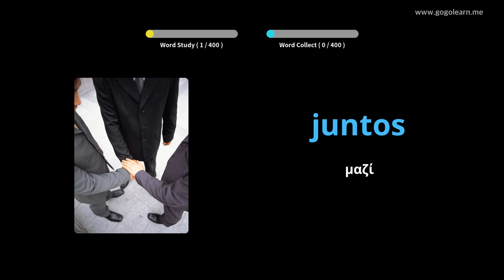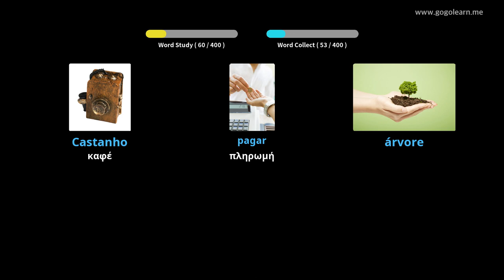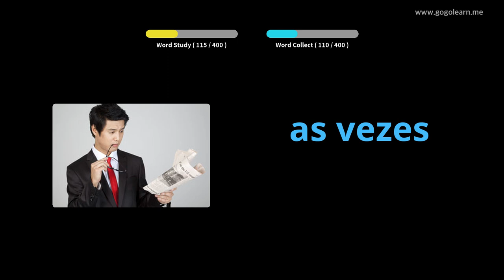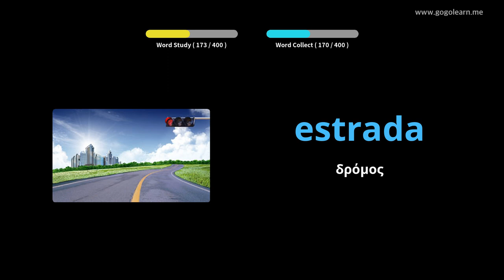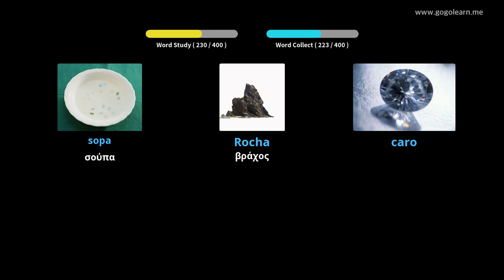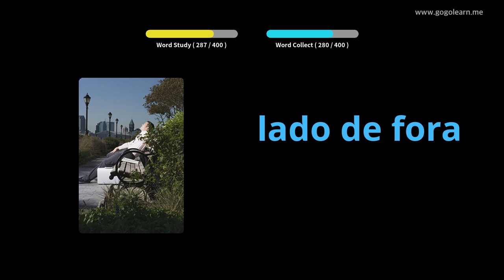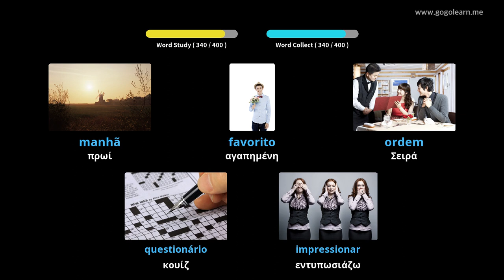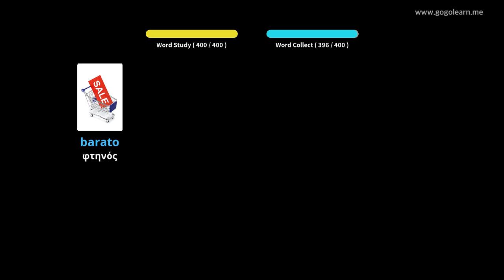Πορτογαλικό λεξιλόγιο δευτεροβάθμιας εκπαίδευσης 1 | Golearn